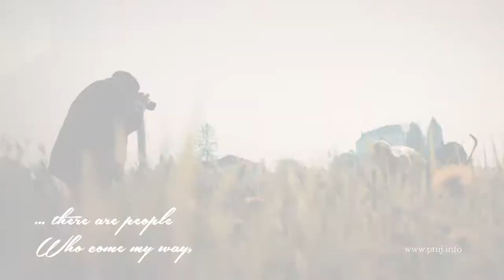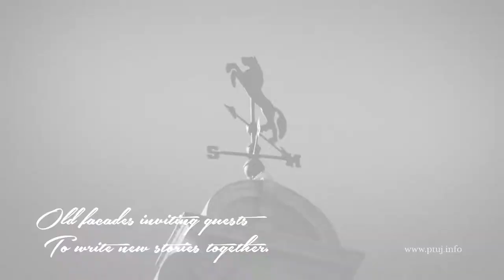Ptuj through the eyes of Stojan Kerbler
Discover Ptuj, the oldest town in Slovenia, through the eyes of Stojan Kerbler, one of the most renowned Slovenian photographers.